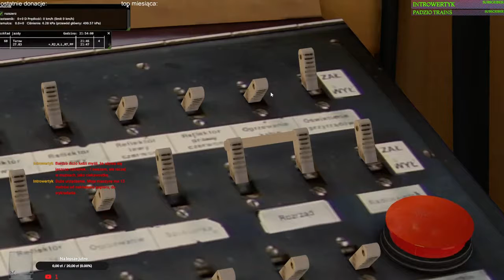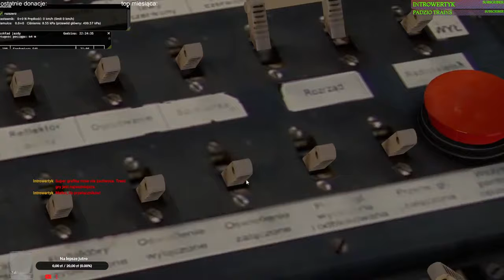MaSzyna #179 Sandomierz - Dębica starym poczciwym EN57 (cz.3/3)